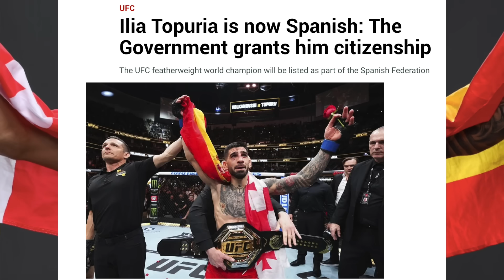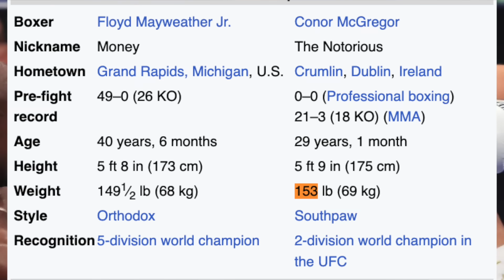Conor McGregor's Coke-Fueled BKFC Weekend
Conor McGregor was once again found with blood in his coke system this past weekend during the BKFC's event held in Marbella, Spain. In this video I walk you through all of the chemically induced media moments that made this event a massive success.

Timestamps:
0:00 -  “Big Juicy Balls”
1:40 - Pulling Girls Hair
2:30 - Floyd Mayweather Call Out
3:25 - “Spain is my Home Country”
5:47 - “I Bent Floyd Over”
6:53 - Conor Going Rogue
8:19 - Conor’s UFC Return?